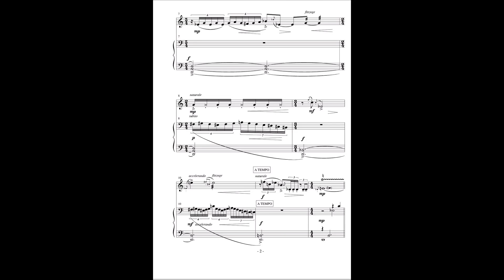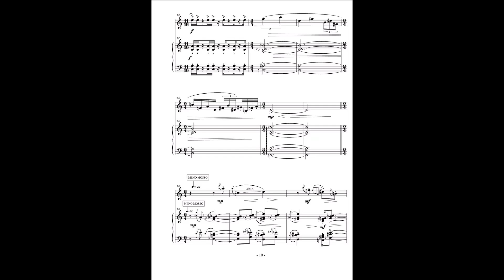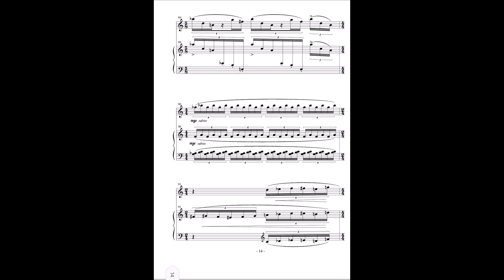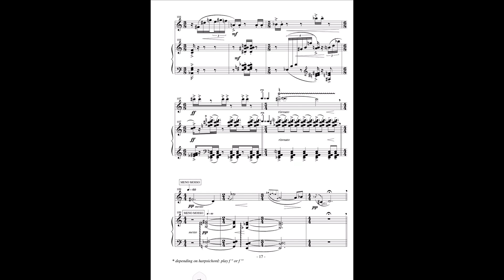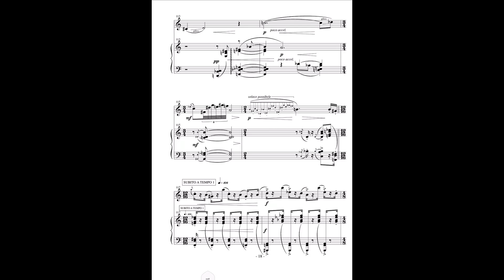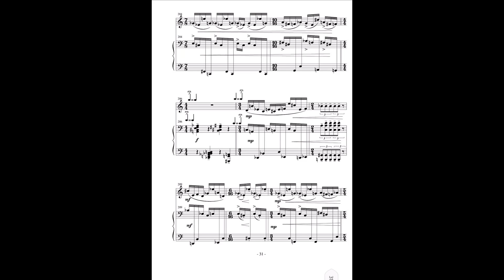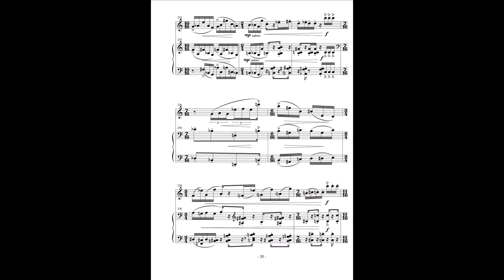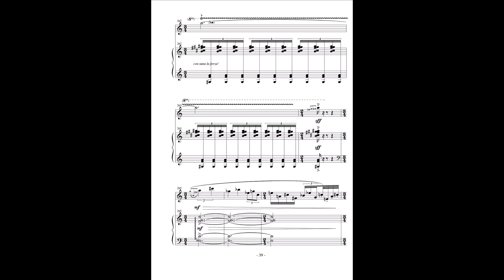A passive goal - for flute and harpsichord (2013)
A passive goal (Katatatatonie III) - for flute and harpsichord (2013) / Composition: Nico Huijbregts / flute: @mariekefranssen/ harpsichord: @goskaisphording / recorded by @sebastiaanvanbijlevelt for @gallowayrecordingstudio / postproduction and mastering by @markpeters /